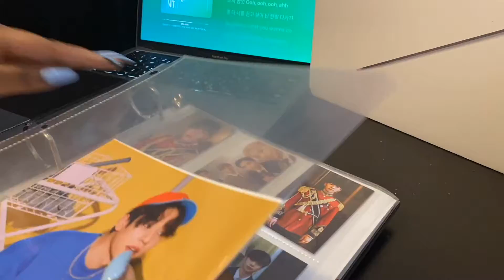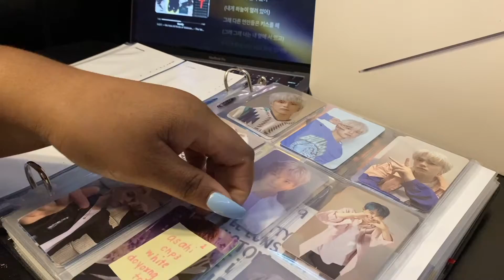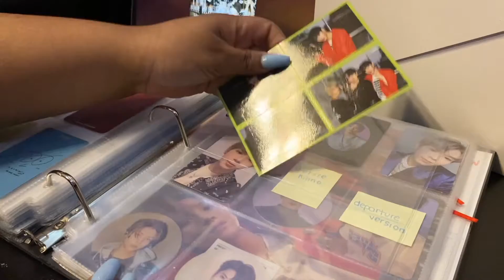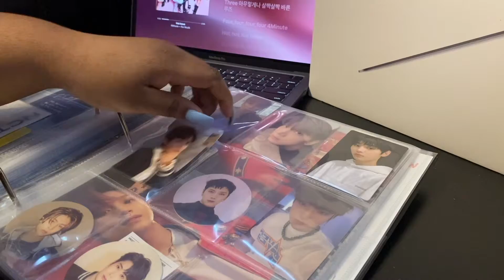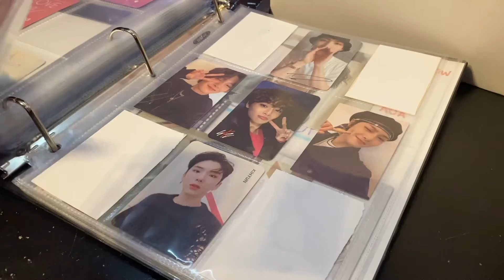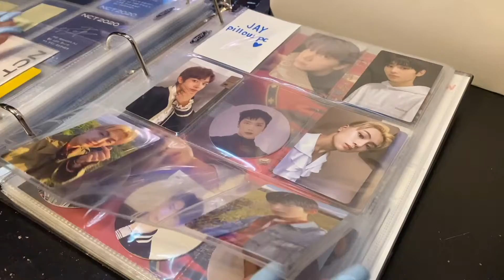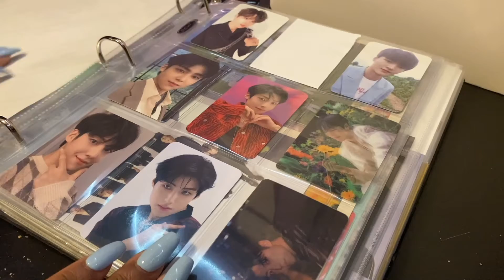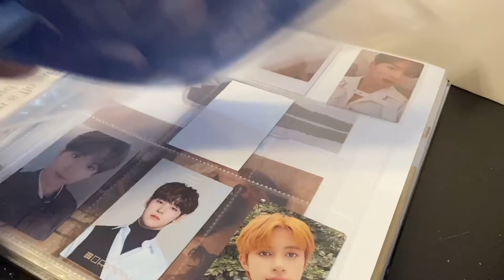Collection Binder Makeover + Storing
This video was originally filmed in the beginning of 2021 but never was uploaded. Please enjoy me struggling to transition my binder to a proper one and storing new photo cards I received over the Christmas/New Year. Stay safe and healthy!